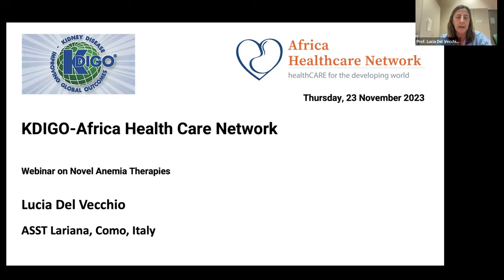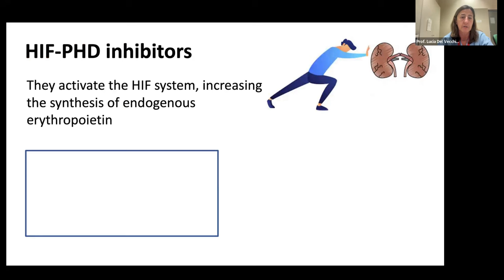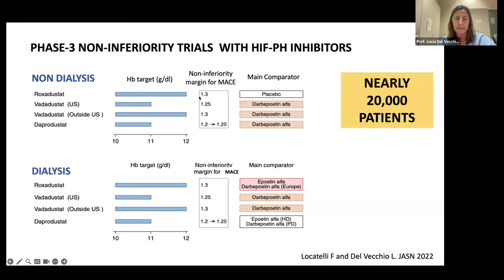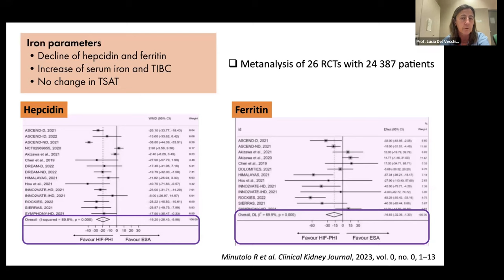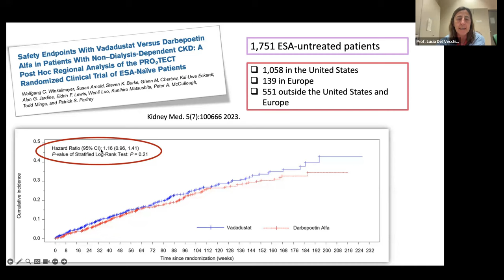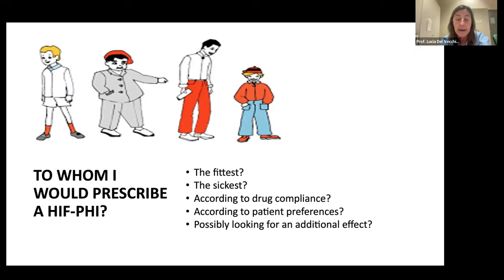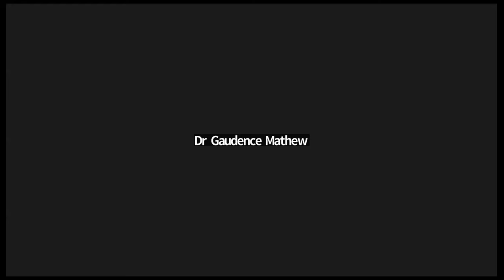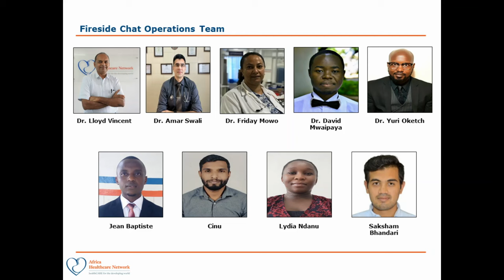Novel Anemia Therapies in Chronic Kidney Disease : Prof. Lucia Del Veccio ,MD :Series : 143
Prof. Lucia Del Veccio ,MD
Department of Nephrology and Dialysis, Sant’ Anna Hospital, ASST Lariana,
Como, Italy